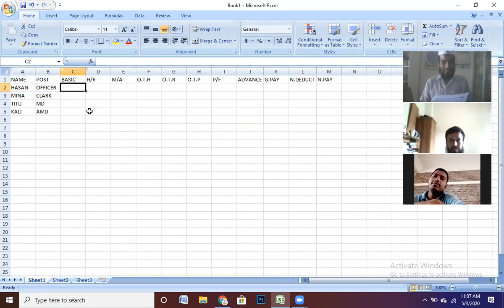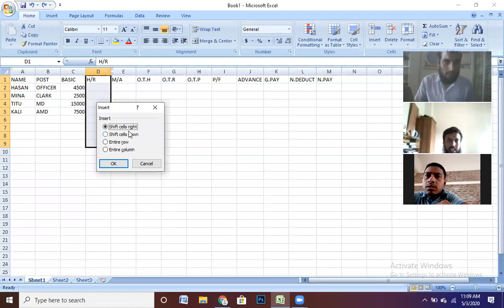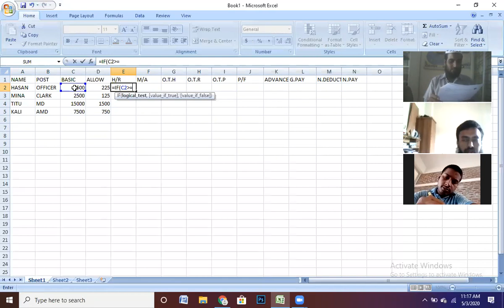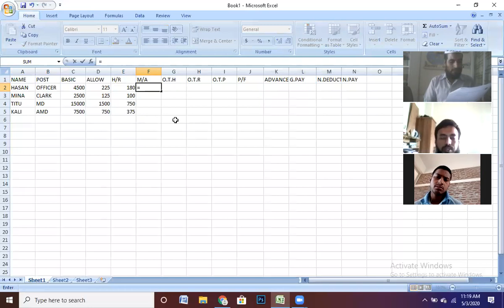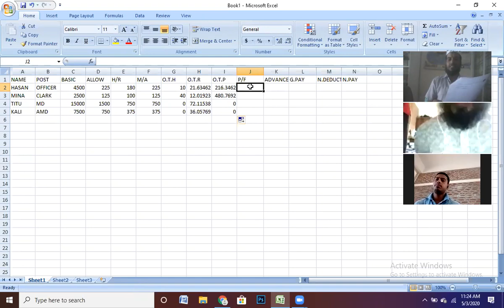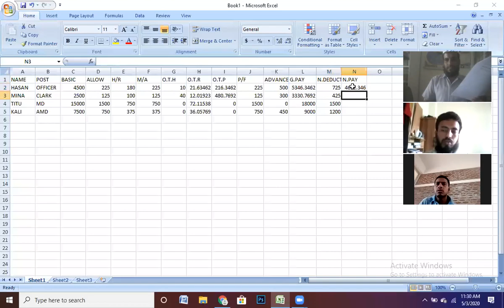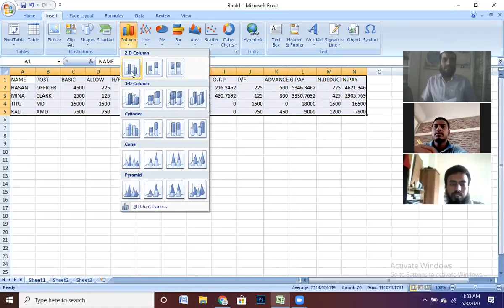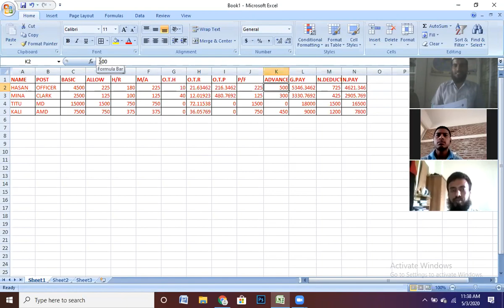Salary Sheet (বেতন শিট তৈরির সহজ একটা নিয়ম)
সবাই চাই কাজটা নিজের মত করে করতে, হোম কোয়ারেন্টাইনের বিষয়টি লক্ষ করে আমরা আপনাদের জন্য চালু করেছি অনলাইন কোর্স সেবা। যাতে করে আপনারা সময়টাকে সঠিক ব্যবহার করতে পারবেন।
আপনাকে একটা পারসোনাল সফটওয়্যারের আইডি পাসওয়ার্ড ও লিংক দেওয়া হবে। সেটা দিয়ে আপনি আমাদের সাথে বাসায় বসে কাজ করতে পারবেন।আশা করি নমুনা শরুপ নিচের ভিডিওতে দেখলে বুঝতে পারবেন। আমরা সব কিছুর সেটিং আপনাকে বুঝিয়ে দিব।উক্ত ক্লাসে জয়েন করতে আপনাকে যা লাগবে একটি ইন্টারনেট সংযোগ দেওয়া সচল কম্পিউটার ও হেডফোন থাকতে হবে, ল্যাবটপ হলে হেড ফোনের দরকার নাই অথবা একটা স্মার্ট ফোন হলেও হবে। আপনি বাসায় বসে আমাদের সাথে লাইভ ক্লাসে জয়েন্ট করবেন।
কেমন ছিল তাদের অনলাইন ক্লাসের অভিজ্ঞতা ?
সাকসেস আইটি সবসময় তার শিক্ষার্থীদের নিয়ে ভাবে। সেই ভাবনা থেকেই সাকসেস আইটির অনলাইন ক্লাসের যাত্রা। এটি এমন একটি অনলাইন প্লাটফর্ম যার মাধ্যমে পৃথিবীর যে কোন প্রান্ত থেকেই শিক্ষার্থীরা অনলাইনের মাধ্যমে ক্লাস করতে পারবেন। অনলাইনের মাধ্যমে ক্লাস করে আমাদের শিক্ষার্থীরা ভীষণ খুশি। তারা হোম করেন্টাইনে থাকা অবস্থায় বাসায় বসে ক্লাসের সুযোগ পেয়ে সত্যি তারা খুবই খুশি। তাদের অনলাইন ক্লাসের অভিজ্ঞতা শেয়ার করবে আমাদের সাথে। আমাদের অনলাইন ক্লাসে অংশ গ্রহণ করে আমাদের কথা শুনতে ও তাদের কথা
বলতে এবং একে অন্যের স্কীণ শেয়ার করতেও কোন সমস্যা হচ্ছে না।এবং অনলাইনে আমাদের ক্লাসের শিট ও ক্লাস শেষে ভিডিও পাঠিয়ে দেওয়া হচ্ছে। ইনশাল্লাহ তারা খুব ভাল ভাবেই ক্লাসটা কে গ্রহণ করছে আপনিও লক ডাউন থাকা সময়ের মধ্যে কাজ শুরু করতে পারেন। আমাদের সকল কোর্স এখন অনলাইনে নেওয়া হচ্ছে। কোর্স ফি খুবই কম সে তুলনায় সুযোগ সুবিধা অনেক বেশি।নাম মাত্র কোর্স ফি। আমাদের সাথে কাজ শুরু করতে যোগাযোগ করুন নিচের নম্বার গুলোতে।